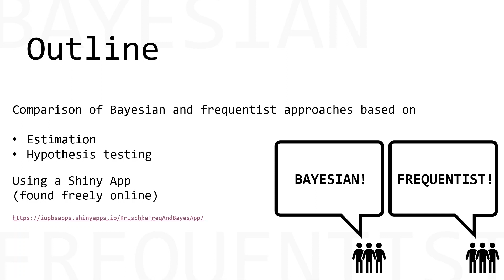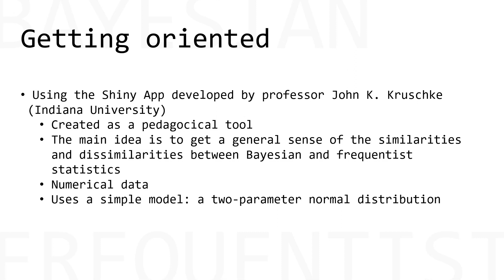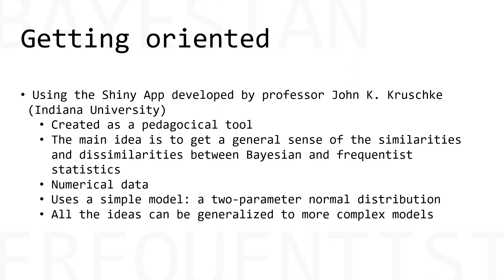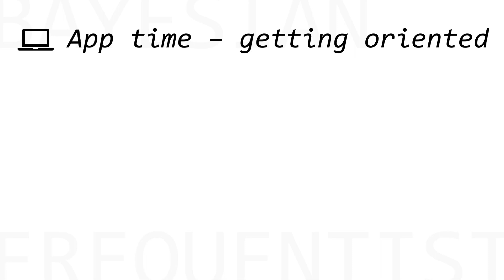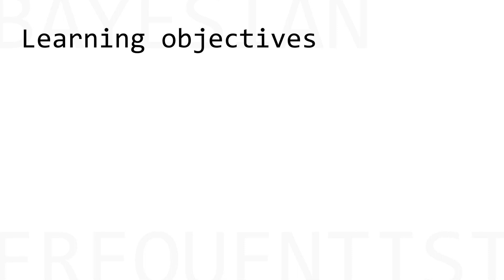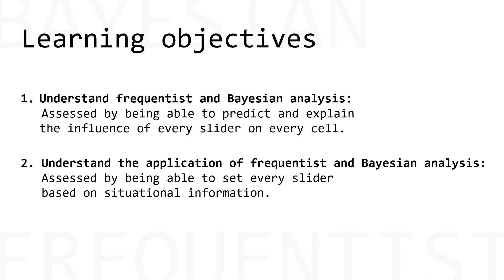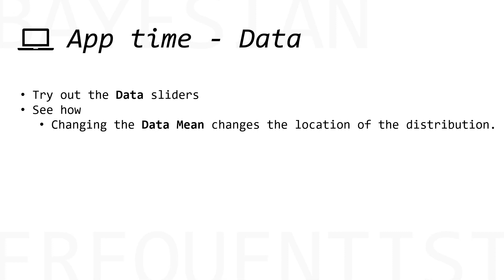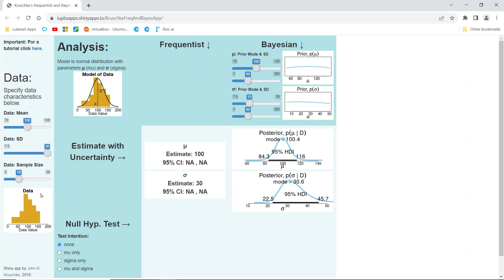Bayesian vs Frequentist Statistics | Part 1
This is an introductory course on the main differences between Bayesian and frequentist statistics. These methods are compared with the aid of an interactive R shiny app found freely online. During the course, the participant can use the app and gain practical insights. The course covers the following topics: statistical model, parameter estimation, hypothesis testing and typical statistical misconceptions.

INSTRUCTOR:
Eero Liski, statistician and machine learning analyst, Natural Resources Institute Finland

BOOK REFERENCES:
DeGroot, M. H., and Schervish, M. J. 2018. Probability and statistics. 4th edition. Pearson Education Inc.
Gelman, A. et al. 2013. Bayesian Data Analysis. 3rd edition. Chapman and Hall/CRC.
Kruschke, J. 2014. Doing Bayesian Data Analysis: A Tutorial with R, JAGS, and Stan. 2nd edition. Academic Press.